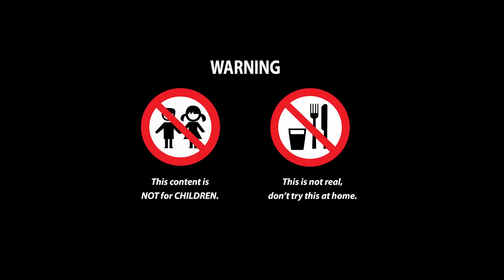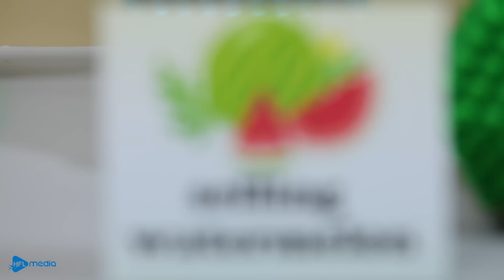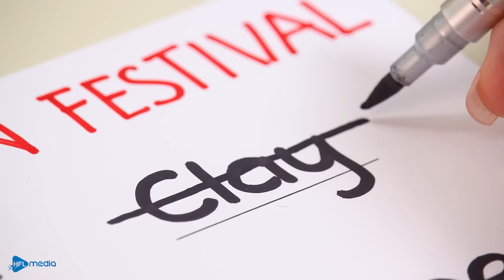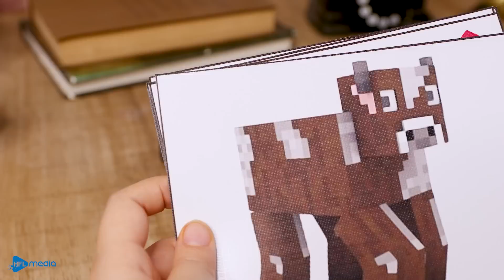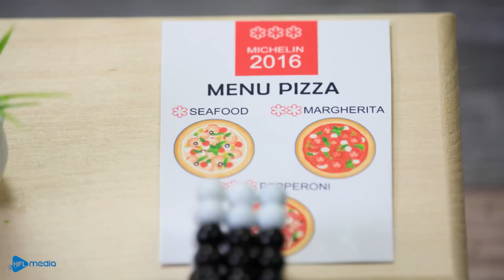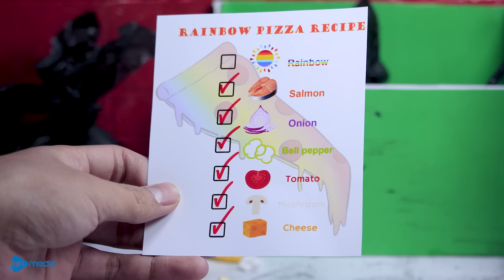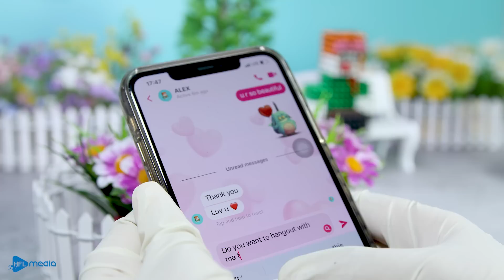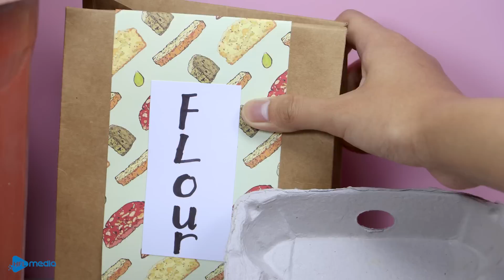Satisfying WATERMELON Dessert Recipes | Best Rainbow Compilation - Stop Motion ASMR Video